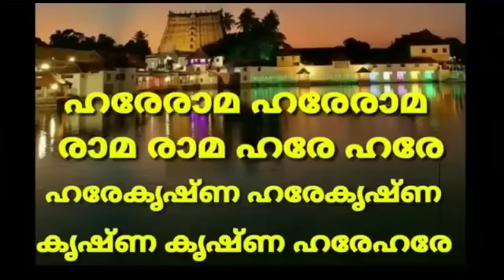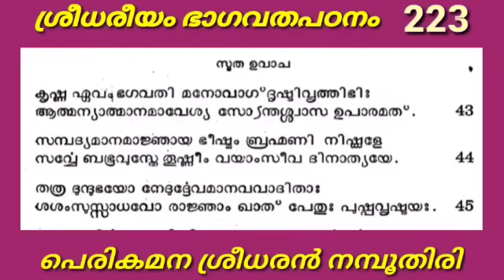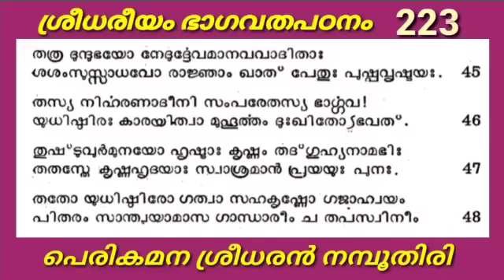ഭീഷ്മസ്തുതി അവസാനിക്കുന്നു. ഭീഷ്മർക്ക് മുക്തി കിട്ടുന്നു.BhagavathaPatam 223 BHEESHMA STHUTHI